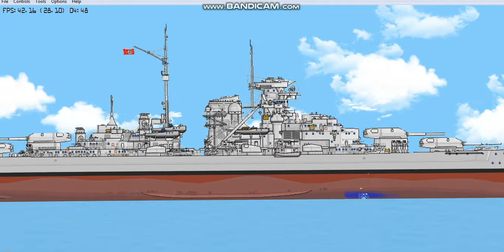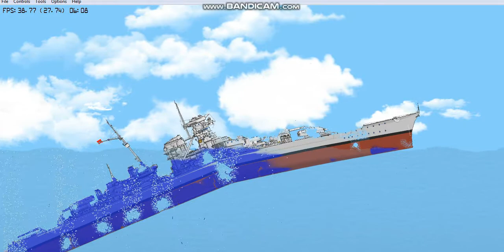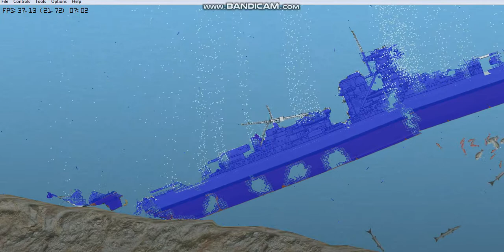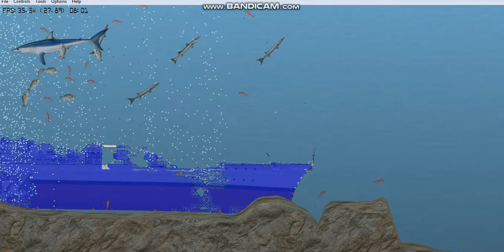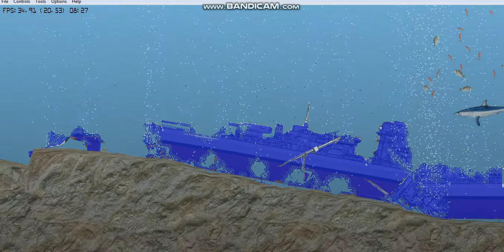kms bismarck sink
name game: floating sandbox